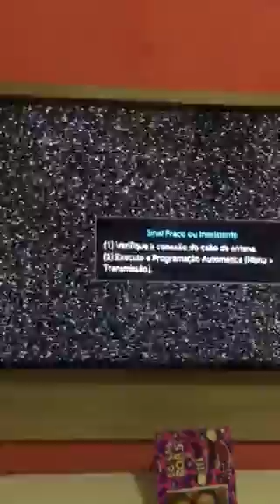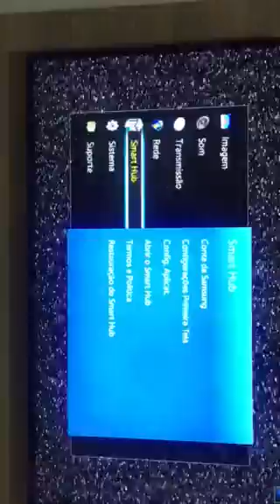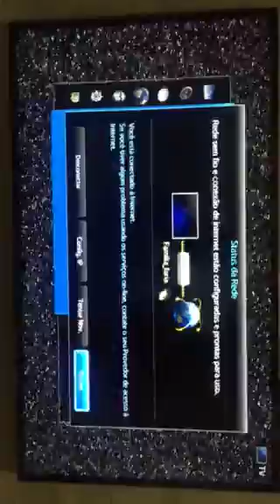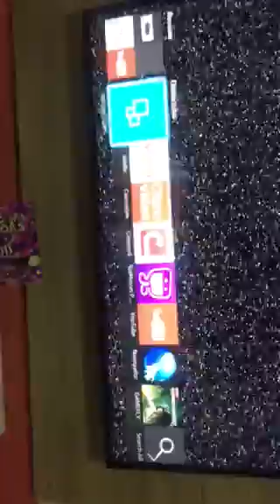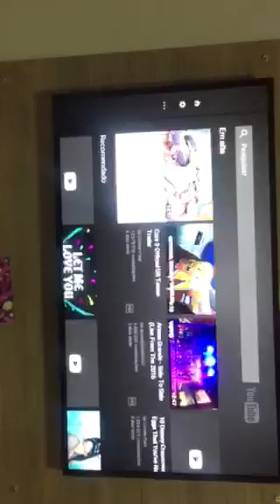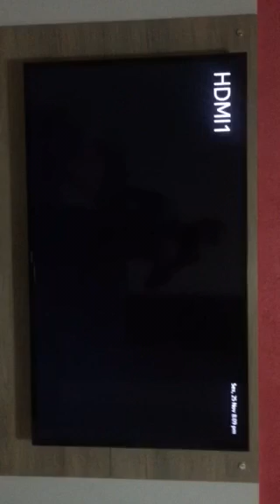COMO CONFIGURAR A SUA SMARTTV SAMSUNG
Cupom: BIZU

Melhor canal de tecnologia do YouTube

👇🔻Conecte-se Comigo👇🔻

Grupo WhatsApp pra tirar dúvidas

Grupo Telegram pra tirar dúvidas